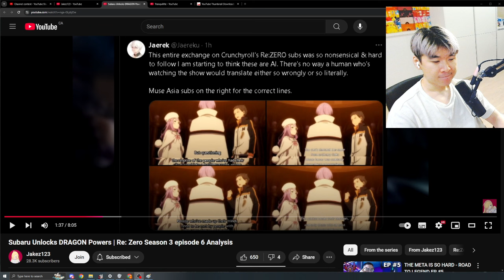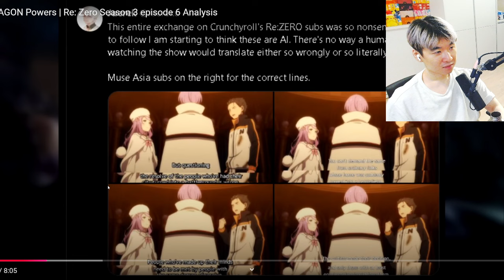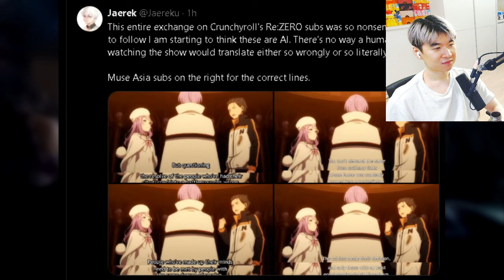Subaru Unlocks DRAGON Powers Re: Zero Season 3 episode 6 Analysis | Reacting to Jakez123